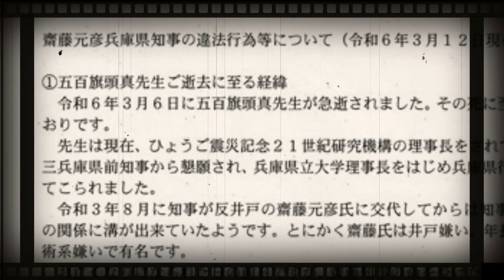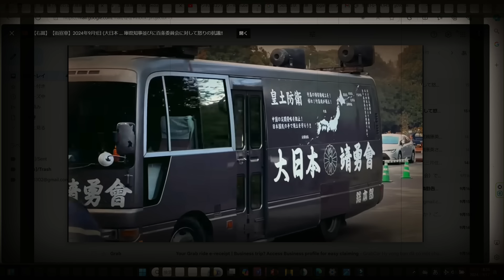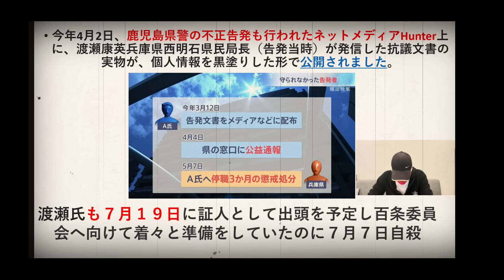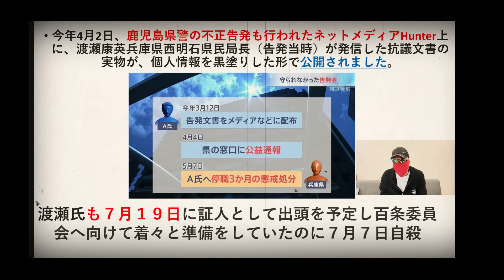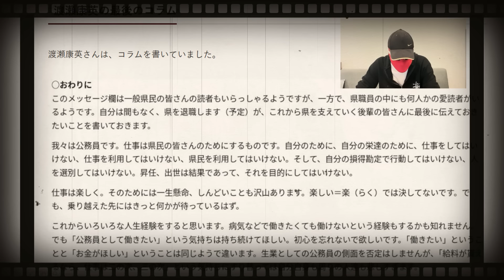県民局長の死以外に２つの死！その局長の素顔に迫る！驚愕の真実が！正義感を利用した悪魔達！